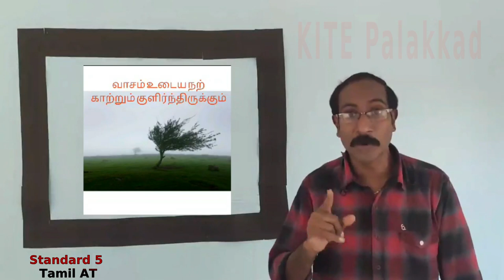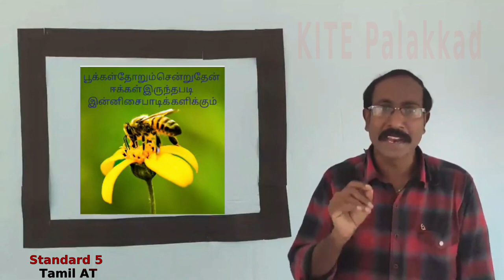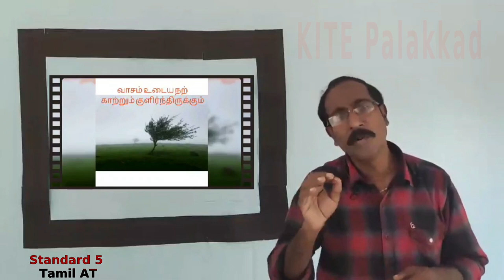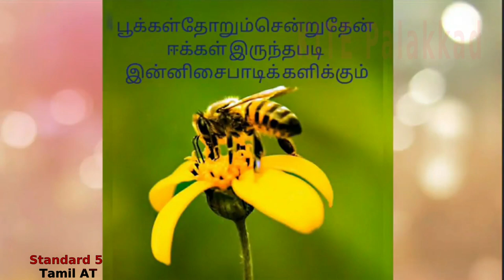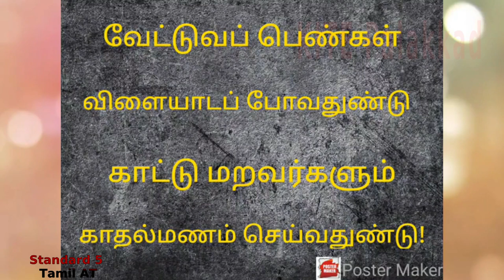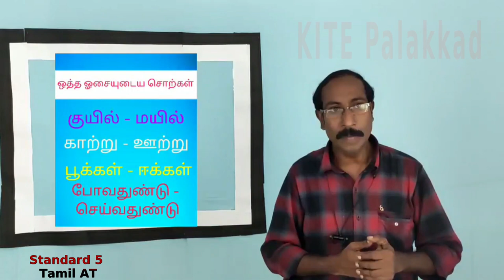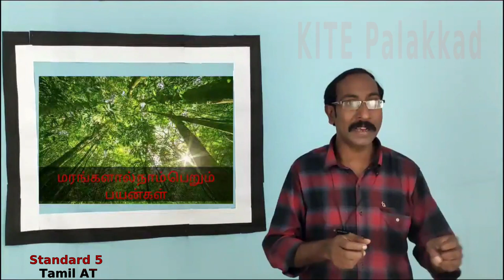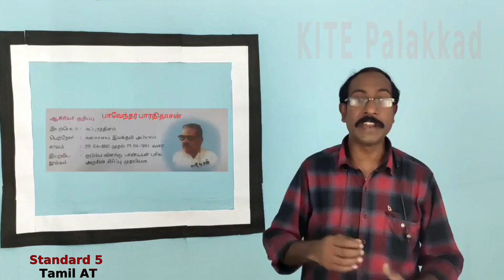KITE Palakkad STD 5 TAMIL AT Chapter 1 Episode 1 (First bell Tamil medium - பஸ்ட் பெல்)